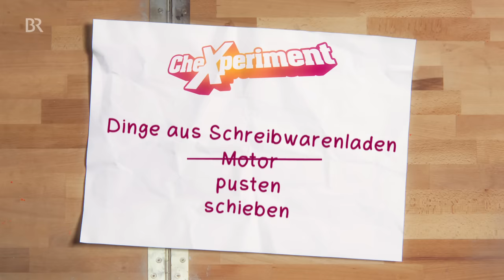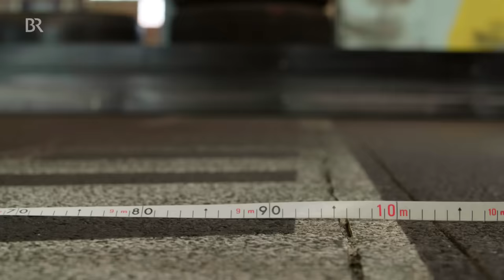Autofahren ohne Sprit?! | CheXperiment mit Checker Tobi | Die Entdecker-Show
👍 Tobi soll ein Auto bauen, das ohne Sprit und ohne Motor zehn Meter weit fährt. Außerdem darf der Checker nur Dinge verwenden, die er in einem Schreibwarenladen findet. Dieses knifflige CheXperiment hat sich Rennfahrerin Michelle Halder ausgedacht. Sie ist eine der wenigen Frauen in der Formel 4. Michelle und Tobi haben sich auf einer Go-Kart Bahn verabredet. Im direkten Duell auf der Rennstrecke sieht der Checker ganz schön alt aus. Aber bei der Lösung des CheXperiments lässt Tobi nicht locker.